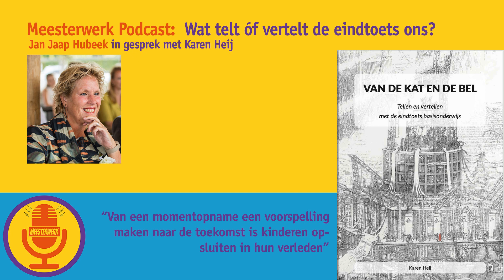#115 Wat telt én vertelt de Eindtoets ons?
Karen Heij is toetsexpert. Karen heeft de afgelopen vier jaar promotieonderzoek gedaan naar de eindtoets in het basisonderwijs als buitenpromovendus aan de Nederlandse School voor Openbaar Bestuur.

De eindtoets is in de afgelopen vijftig jaar uitgegroeid tot een door de overheid ontwikkeld en door de overheid verplicht gesteld instrument met twee belangrijke functies: toezicht houden op de kwaliteit van onderwijs én als selectie voor vervolgonderwijs. Maar wat telt en vertelt deze eindtoets ons eigenlijk? En wat is de validiteit van deze ruim 50 jaar bestaande toets?